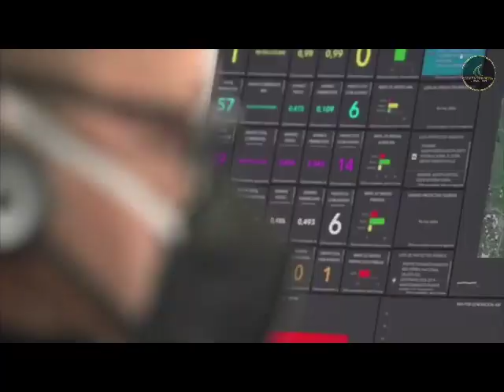En las regiones, la auditoría presenta su informe de gestión durante la pandemia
VÍA: CANAL TROPICAL / 7:12 PM